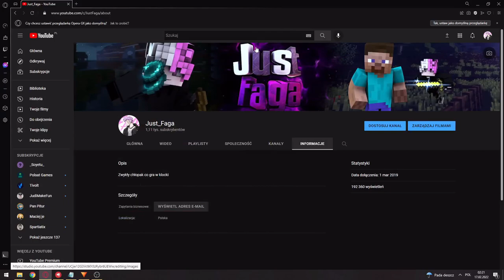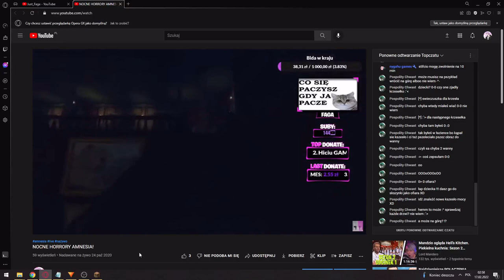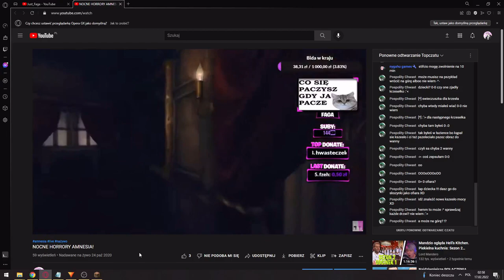3 LATA KANAŁU!!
Dziękuję wam widzowie za te cudowne 3 lata :peppoLove:
Oczywiście to dopiero początek, lecimy z tym kanałem dalej duuur

kc was widzowie

Tagi:
Hejka! W tym odcinku będę grał w bedwars w minecraft jak inni youtuberzy tacy jak fommy, elo mordo, szymbxr, assassinek, groundereq, maylly i inni, ALE gdy zginę będę losował texturepacka i Minecraft bedwars koło fortuny teaming top 3 nie cheaty scaffold nie godbridge nie moonwalk nie telly bridge, dzisiaj robilem drag click butterfly click jitter click i robilem 50cps 100cps, najlepsze myszki to roccat jak roccat kone pro roccat kain 100 bloody a60 bloody a70 spc gear gem plus glorious model o glorious model d najlepsze myszki do drag click najlepsze myszki do drag clicka najlepsze myszki do minecraft najlepsze myszki do butterfly click myszki do drag click tanie myszki do drag click top 5 myszek do top 10 myszek do 100zł 200zł 300zł najlepsza myszka do drag click, nadają się one do godbridge moonwalk tellybridge breezly bridge, ma je elo mordo fommy maylly groundereq szymbxr graf tobiasz napierak kubir mikols busz 1v1 z xfuzim txt widzów, minecraft bedwars, bedwars minecraft, hypixel bedwars, bedwars texture pack, bedwars,kokscraft, texturepack, buttefly click, elo mordo, minecraft aletą liczbą będzie moje pole widzenia czyli mój fov, czekaj nie, tą liczbą nie będzie mój texturepack ale wraz z afik będziemy mogli craftować itemy robiłem drag click na roccat kone pro nie bloody, godbridge też, ale nie fruitberries bridge, to tyle.